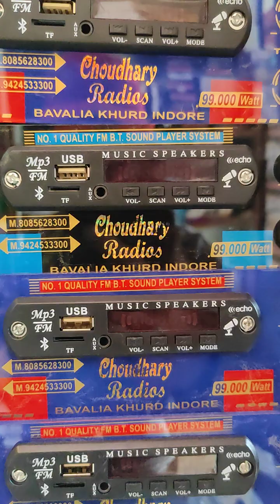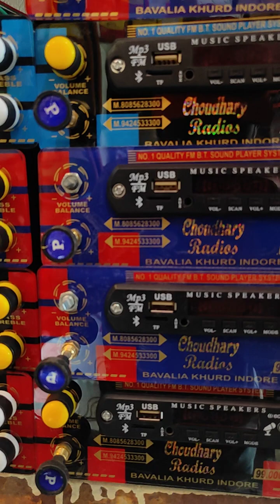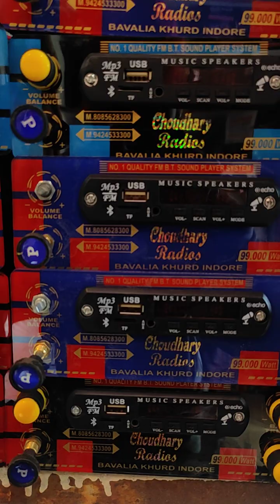10 inch board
Some basic and important components  of an amplifier.

📍Best quality Amplifier available

📍9240 Board repairing

📍12"  155mm magnate sound peti

📍Fiber canopy wiring fitting

📍10''  JBL Sound system

📍Tractor Canopy Fitting

📍Whole sale rate in sound system in indore